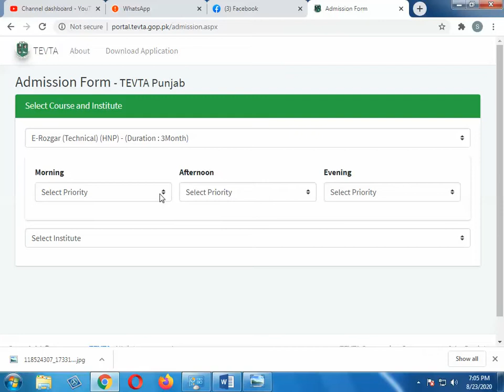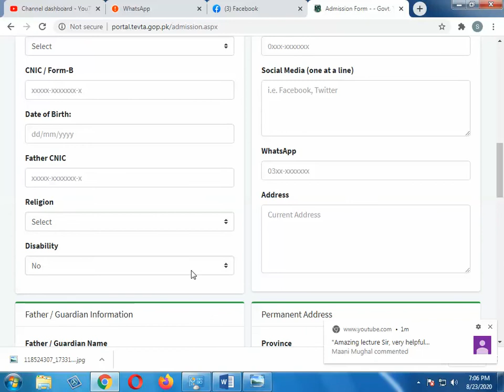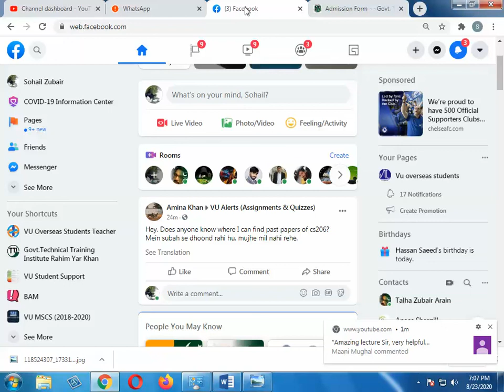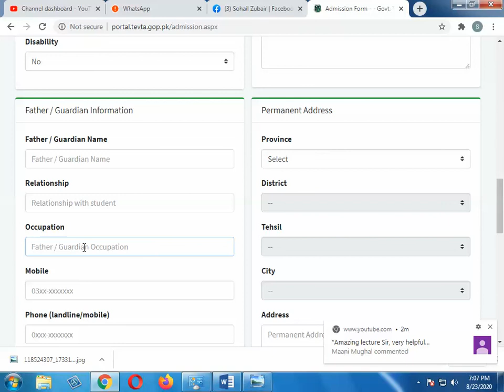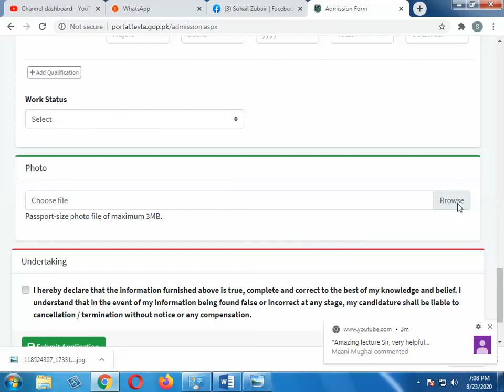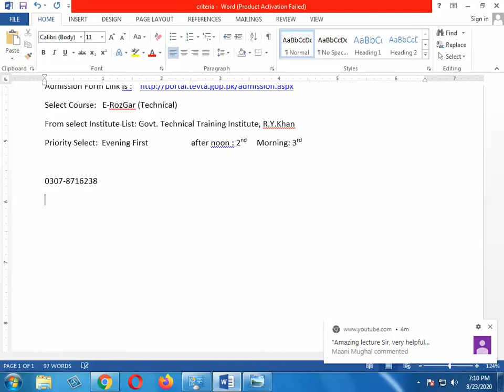E-ROZAR (TECHNICAL, CREATIVE DESIGN & VIRTUAL ASSISTANT) ONLINE COURSES LEARN ONLINE & EARN ONLINE.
E-ROZAR (TECHNICAL, CREATIVE DESIGN & VIRTUAL ASSISTANT) ONLINE COURSES LEARN ONLINE & EARN ONLINE. Complete detail how to fill form detail about courses.